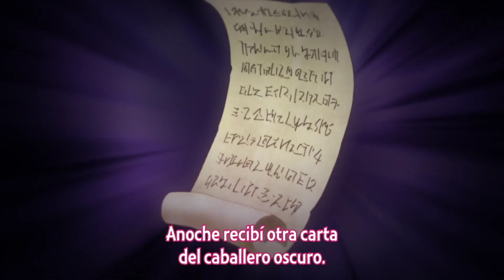El CABALLERO OSCURO ||Jitsu wa Ore, Saikyou deshita?|| cp.4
continuando cumpliendo los caprichos de su hermana pequeña se entera de una conspiración que pone a toda su familia en peligro